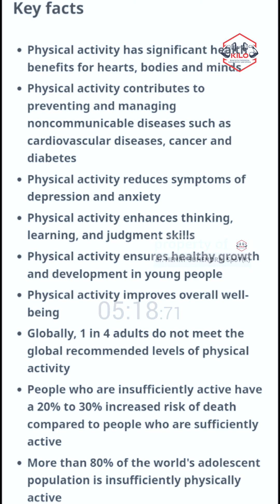MAYORITAS ANAK MUDA, KURANG AKTIVITAS FISIK!! Ep. 279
- Kepala Bagian Bedah dari RS SILOAMaKEBON JERUK, JAKARTA

Faith Orthopaedic Group terdiri dari para Dokter Ortopedi profesional dengan masing-masing SUB- SPESIALISASInya (Orthopaedic SHOULDER, KNEE, FOOT & ANKLE, SPORTS MEDICINE, SPINE)
Untuk info lebih lanjut :⁠
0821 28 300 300 (WhatsApp only)⁠

Pendaftaran konsultasi online :
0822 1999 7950 (WhatsApp only)⁠